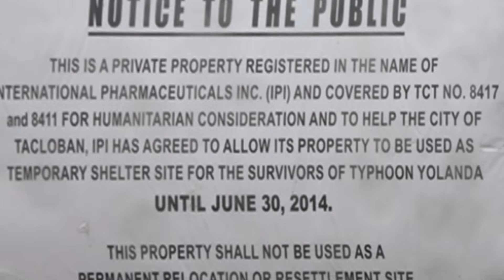Sen. Bongbong Marcos - Media Interview during Leyte Bunkhouses inspection 13-Feb-2014